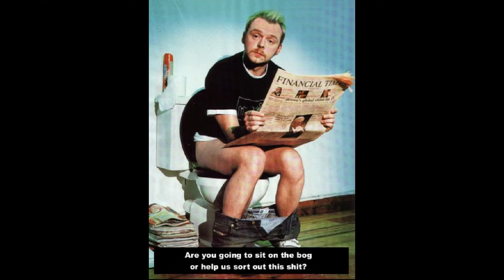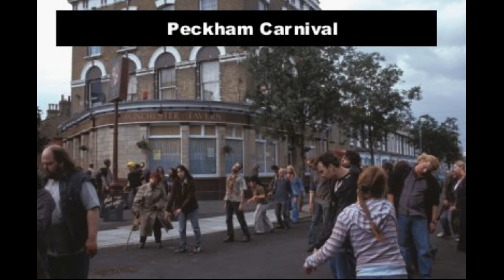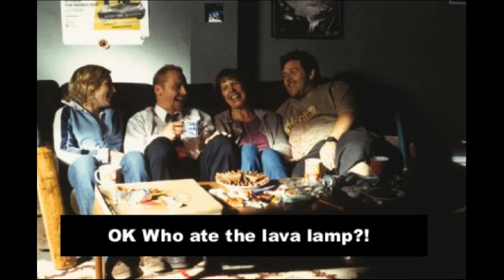Moby Board Montage : Sean of the dead *point blank* special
A selection of pictures posted on the moby boards, put to music.
*smells nostalgia*